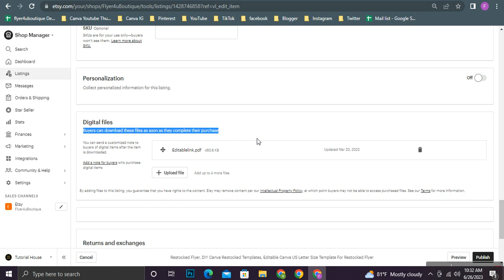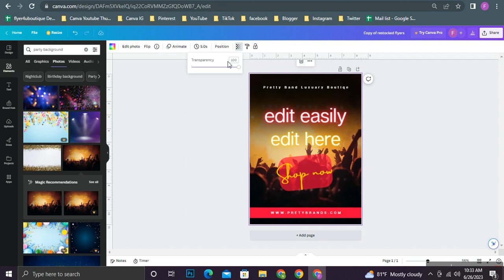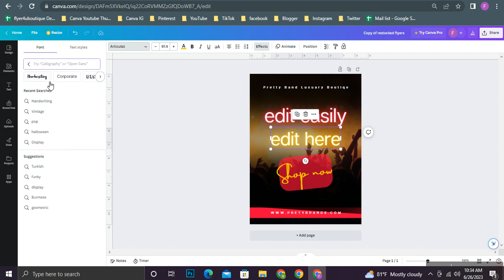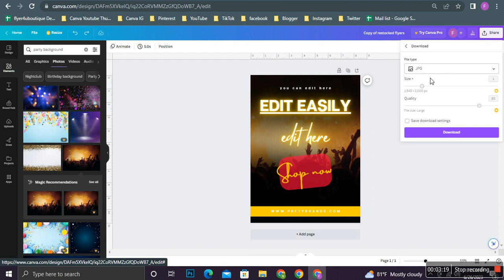Restocked Flyer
Restocked Flyer, DIY Canva Restocked Templates, Editable Canva US Letter Size Template For Restocked Flyer

Well, first to say that this design is made targeting the Restocked and also it is created according to the US letter size. As we have used free fonts to create this you will not have worries regarding taking new fonts once you are editing this in the way you prefer. Plus, the color mode is also made with RGB colors and according to your monitor and printing paper there will be a very slight change in colors but can assure you it will not be an effect. The happy news is that these designs are with 300 resolution where you do not need to worry a bit about their super quality.

And also, we have used colors like , Yellow, Red, Blue, Black, and White to give it a cool touch.